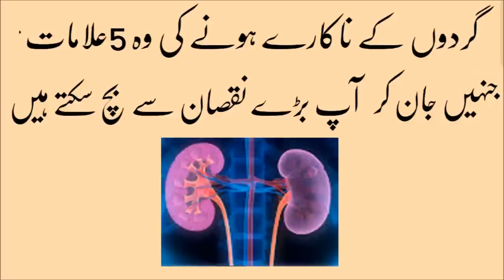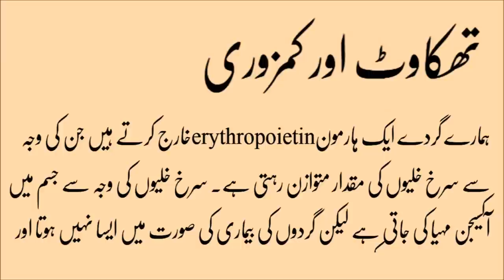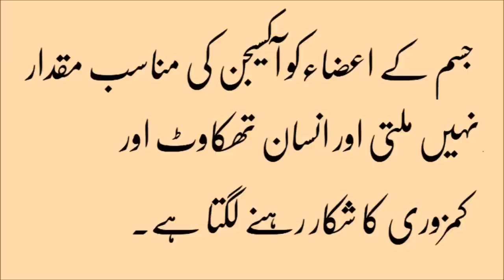5 Signs You May Have Kidney Disease in urdu